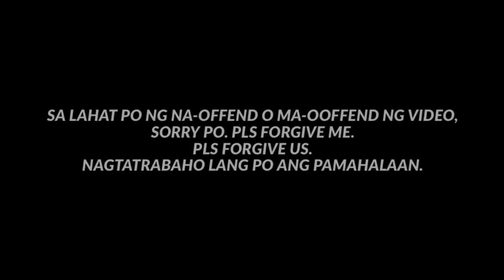HASSLE po mag BOBOARD EXAM po ako eh. nag paalam po kami sa BARANGAY / ttmd - mmda / papapau